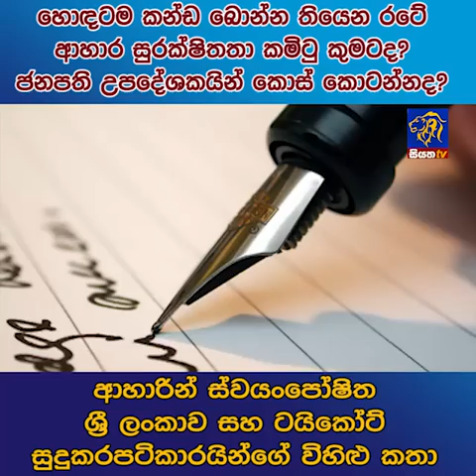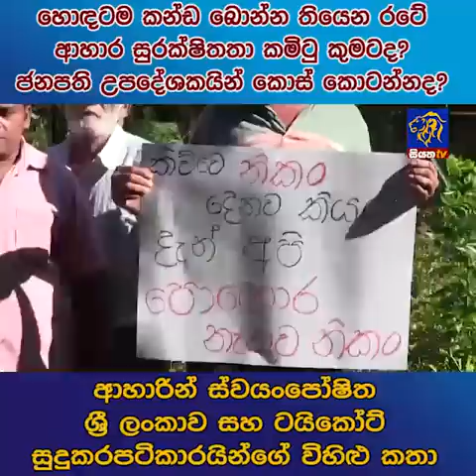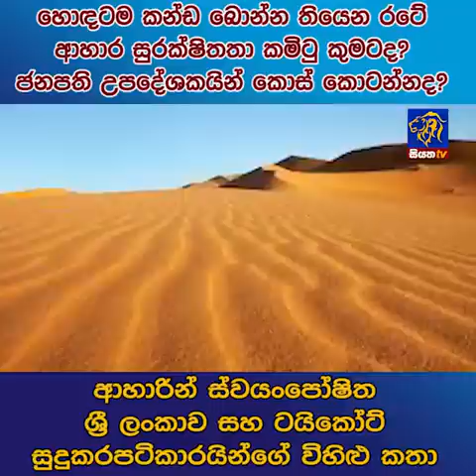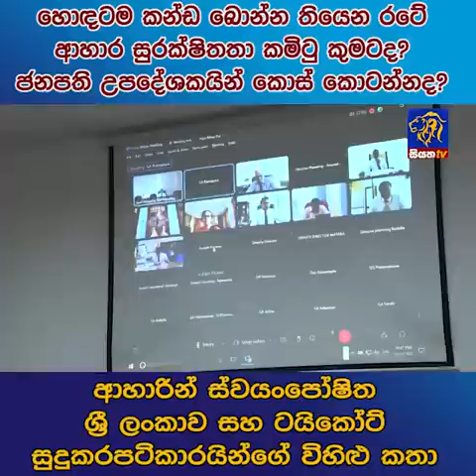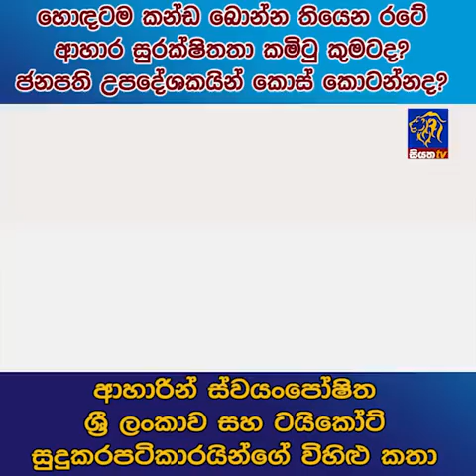ආහාරින් ස්වයංපෝෂිත ශ්‍රී ලංකාව සහ ටයිකෝට් සුදුකරපටිකාරයින්ගේ විහිළු කතා | Siyatha News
හොදටම කන්ඩ බොන්න තියෙන රටේ ආහාර සුරක්ෂිතතා කමිටු කුමටද? ජනපති උපදේශකයින් කොස් කොටන්නද?
ආහාරින් ස්වයංපෝෂිත ශ්‍රී ලංකාව සහ ටයිකෝට්
සුදුකරපටිකාරයින්ගේ විහිළු කතා | Siyatha News